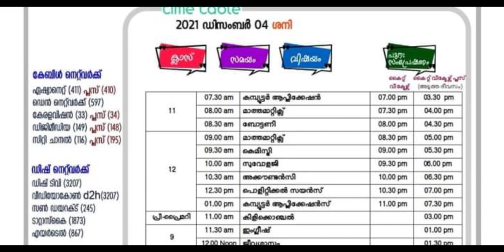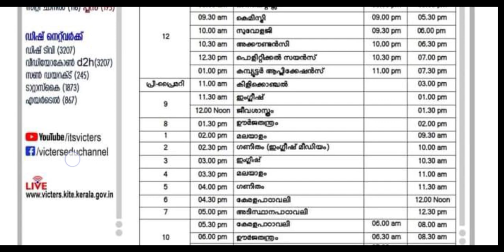victers timetable December 04 Saturday